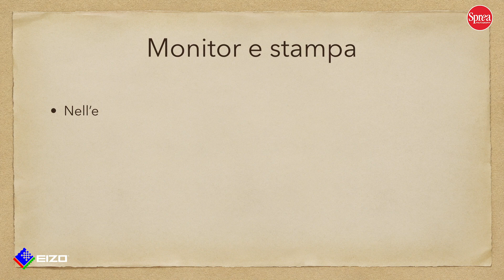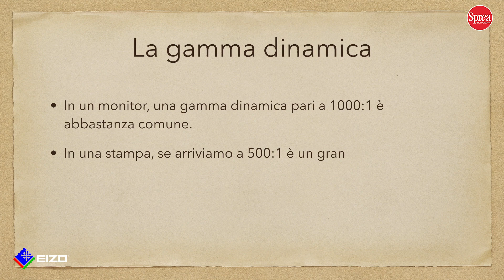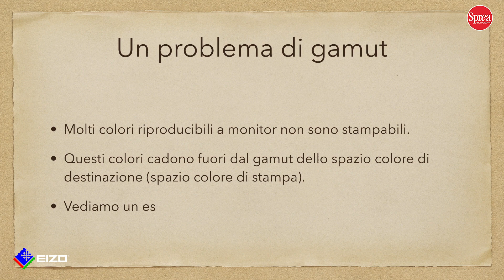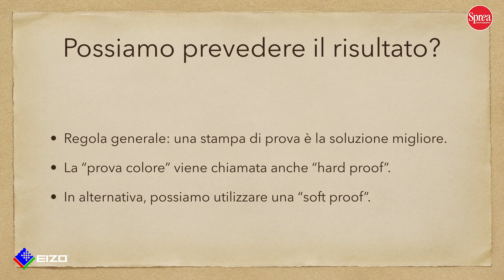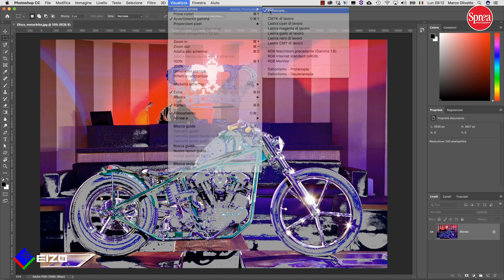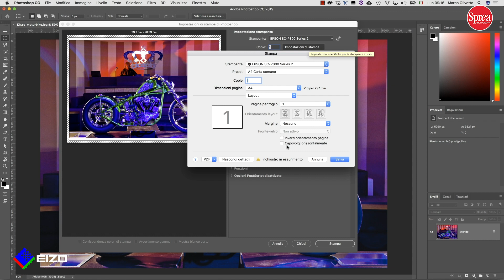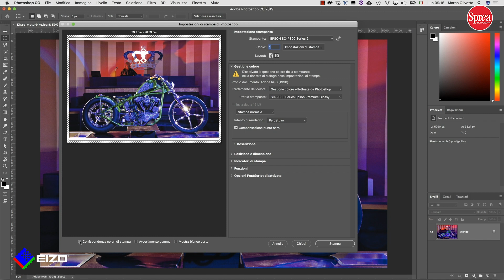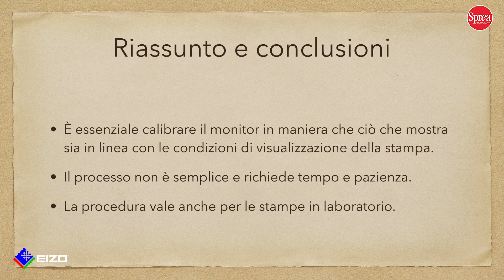EIZO & Ilfotografo.it - Lezione 4 di Color Management di Marco Olivotto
In questo video sulla gestione del colore, Marco Olivotto ci spiega perché la stampa è sempre un passaggio delicato nel flusso di lavoro. Sia che si stampi in proprio, sia che ci si rivolga a un service esterno, talvolta le sorprese sono dietro l’angolo, e non sono sempre belle! In questo video vediamo come sia possibile prevedere, entro certi limiti, cosa accadrà quando stampiamo una fotografia particolarmente critica.